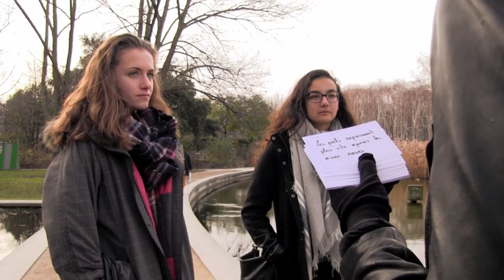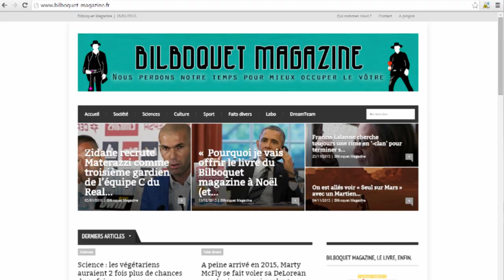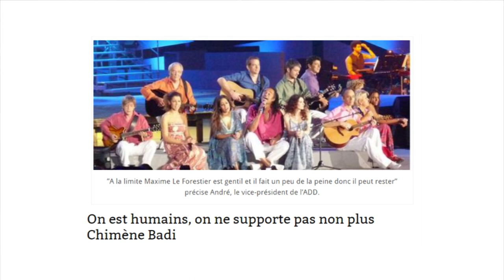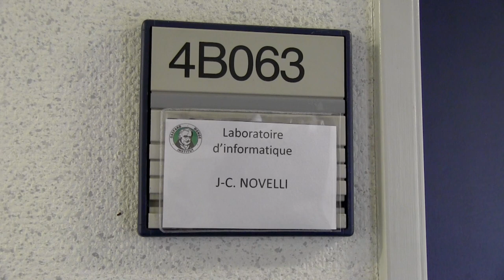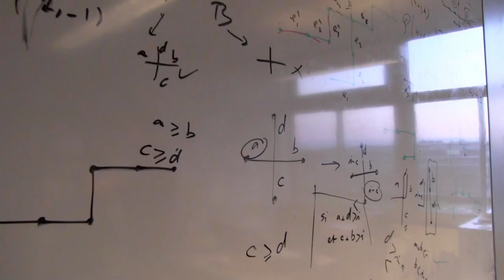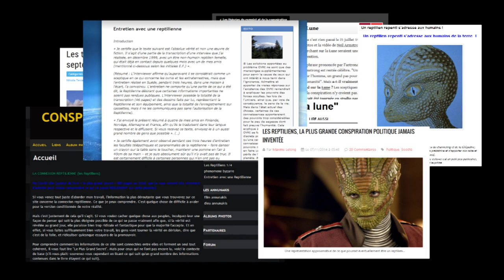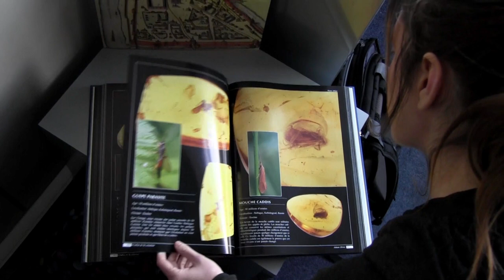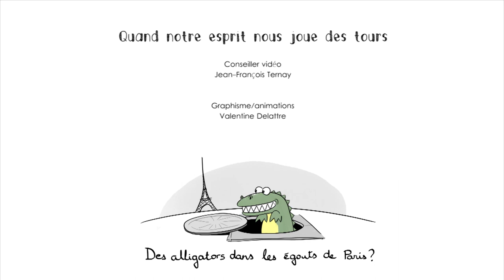Quand notre esprit nous joue des tours - Documentaire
Elvis Presley est-il toujours en vie ? N'utilise-t-on que 10% de notre cerveau ? Les cheveux et les ongles continuent-ils de pousser après la mort ? Les arcs-en-ciel sont-ils des flatulences de licorne ?
Aucun chaton n'a été blessé pendant le tournage.
Enquête écrite, produite, réalisée et montée par Morgane Guillet et Valentine Delattre. Commentaire dit par Morgane Guillet, graphisme/animations par Valentine Delattre (voir le générique de fin pour plus d'infos, à partir de 18:49).
Sources :

- "Les poils repoussent plus vite après les avoir rasés" (voir sources en fin d’article)
- "Les pingouins ne savent pas voler" : en anglais, penguin = manchot. Auk = famille des Alcidés, qui comprend les pingouins (dont le petit pingouin, qui se dit "razorbill").
- "Les taureaux sont énervés par le rouge" : les bovidés sont dichromates : ils possèdent les cônes leur permettant de voir le bleu et le vert, mais pas ceux qui permettent de voir le rouge. Cette couleur leur apparaît donc plutôt jaune. (merci à Taupo pour la rectif)
- "Les poissons ont une mémoire limitée à quelques secondes" : leur mémoire est d'au moins plusieurs mois. et
- "Le lait chaud fait dormir" : argh, nous sommes allées un peu vite en besogne... Comme quoi, méfions-nous de nous-mêmes ;) Ainsi donc : si l'acide aminé appelé tryptophane, qui est contenu dans le lait, favorise effectivement l'endormissement, cette molécule ne serait pas en concentration suffisante pour avoir un quelconque effet sur le sommeil. Toutefois, lorsque le lait est consommé en même temps qu'un repas copieux, riche en glucides et en protéines, cela pourrait accroître l'effet sédatif du tryptophane dans l'organisme. Mais le domaine manque encore de recherches pour pouvoir statuer définitivement sur la question.
- "Les cheveux et les ongles continuent de pousser après la mort" : Sémiologie post mortem, présentation de Larbi Benali, Service de Médecine Légale, CHU Pellegrin (attention, images graphiques : âmes sensibles, s'abstenir de cliquer).